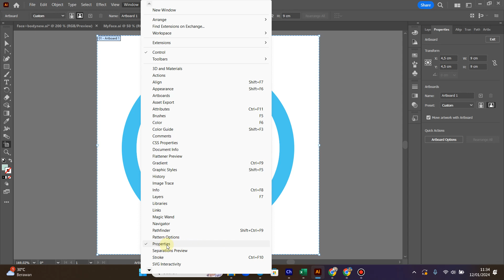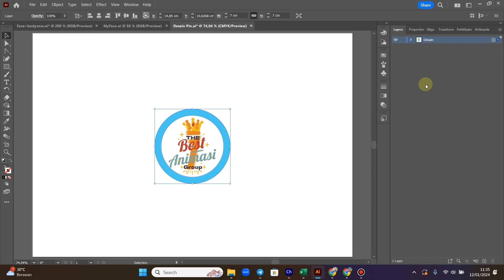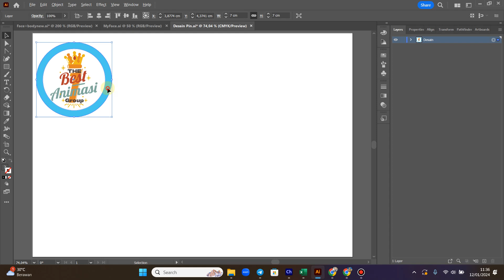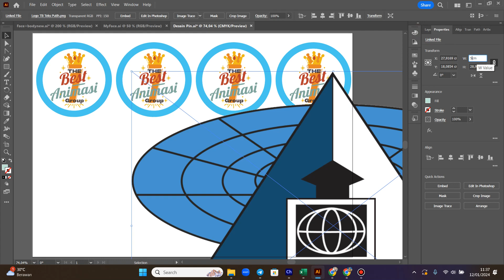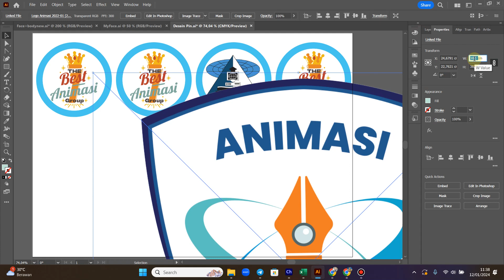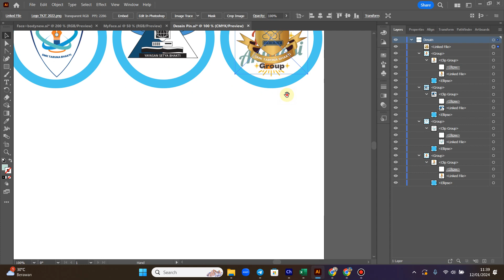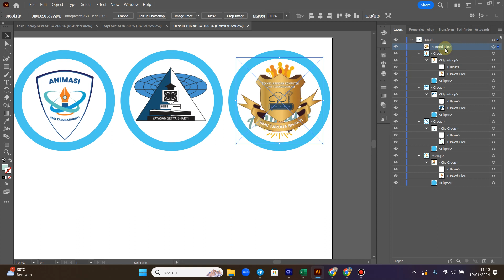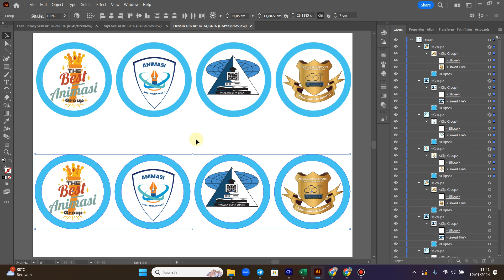Tutorial Merubah Ukuran Artboard menggunakan Adobe Illustrator